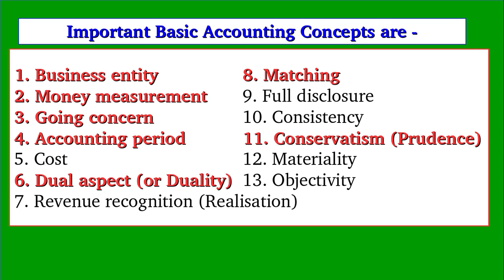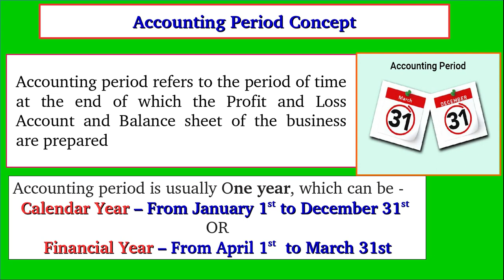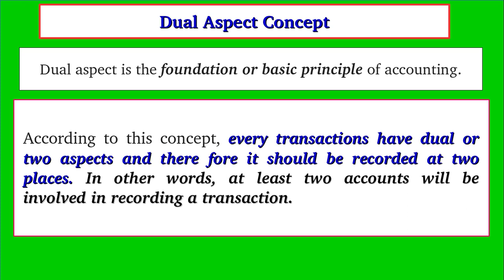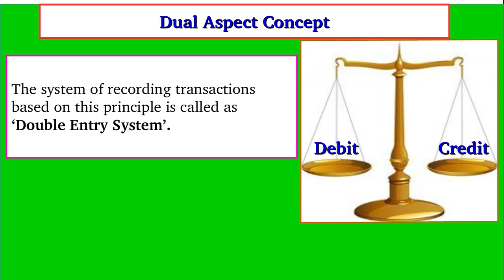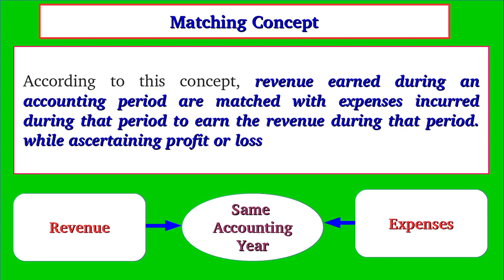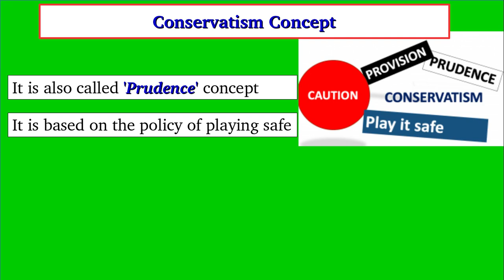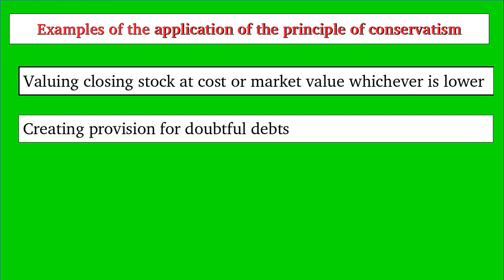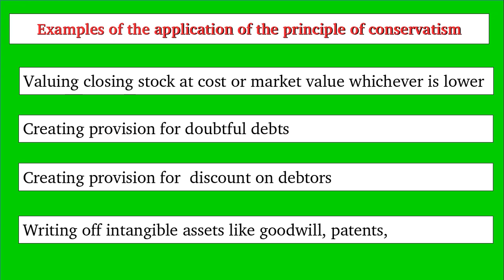Focus Area Revision Class_Unit-3 : Theory Base of Accounting_Part -2